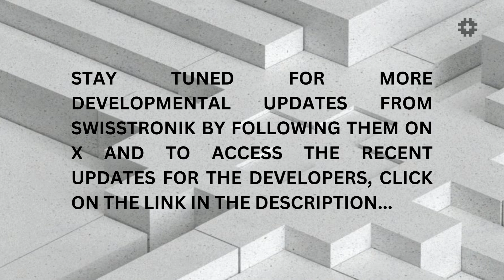Swisstronik Dev Digest